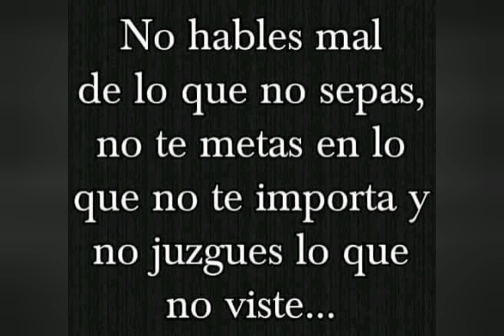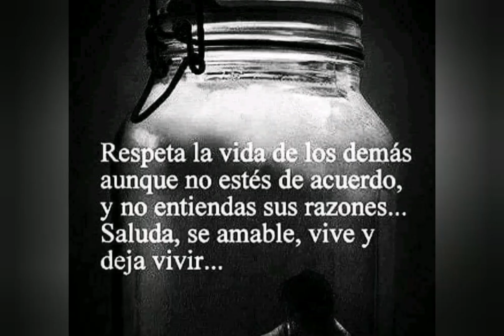NO TE METAS en la VIDA de los DEMÁS 📌 Tu VIDA NO es un EJEMPLO✅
A veces puede ser difícil resistir la tentación de entrometernos en la vida de otras personas, especialmente si creemos que podemos ayudar o que sabemos lo que es mejor para ellos. Sin embargo, es importante recordar que cada persona es dueña de su propia vida y tiene el derecho de tomar sus propias decisiones.

Entrometerse en la vida de los demás puede tener consecuencias negativas para todas las partes involucradas. Puede causar resentimiento y tensión en las relaciones interpersonales, y también puede generar sentimientos de culpa o remordimiento si las cosas no salen como se esperaba.

Además, enfocarse en la vida de otras personas puede distraernos de nuestras propias responsabilidades y metas. Es importante recordar que nuestra propia vida y felicidad son nuestras responsabilidades principales y que debemos enfocarnos en nuestras propias necesidades antes de intentar ayudar a los demás.

Si te encuentras luchando con el deseo de entrometerse en la vida de otras personas, es importante reflexionar sobre tus propias motivaciones y asegurarte de que estás actuando desde un lugar de amor y cuidado, en lugar de control o egoísmo.